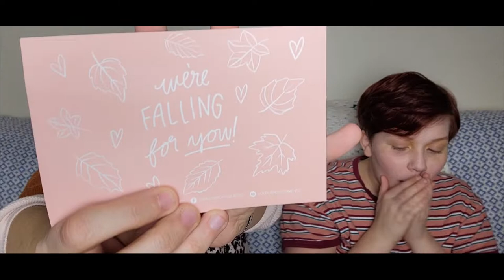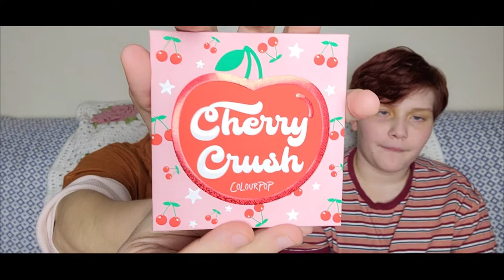ColoyurPop Haul PART ONE | Cyber Monday Mystery Box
Hey guys! Thanks so much for stopping by to see what Ava and I got in our very first ColourPop haul! We were not disappointed and I don't think you will be either! ENJOY!

Get you own ColourPop Cosmetics Here!  But ya better let me know what ya got!  Ha!!!

Thinking about trying WW? Use this link to get 1 month free!! (I will also get a month free)

 Use this link if you'd like to get $25 off your first Stitch Fix box!!  (I'll also save $25 off of my just box)

 Link to save $5 off your first Skinny Syrup order (I'll also get $5 off my next order)

(I will get $10 in Glossy Box Credit for each use)